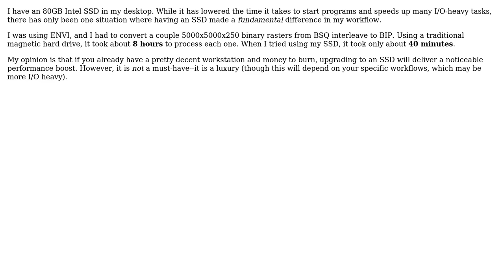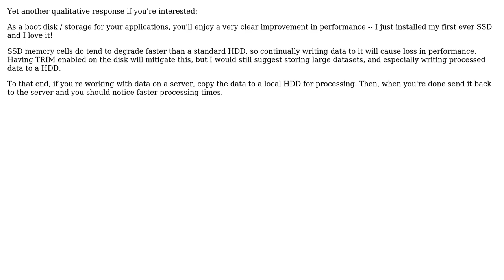Quantitative evidence supporting Solid State Drive (SSD) adoption for ArcGIS Desktop workstations?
GIS: Quantitative evidence supporting Solid State Drive (SSD) adoption for ArcGIS Desktop workstations?

With thanks & praise to God, and with thanks to the many people who have made this project possible! | Content (except music & images) licensed under CC BY-SA | Music | Images & others | With thanks to user TurboGus user Roy user R.K. user PolyGeo user dmahr and the Stack Exchange Network Trademarks are property of their respective owners. You are responsible for your own actions.